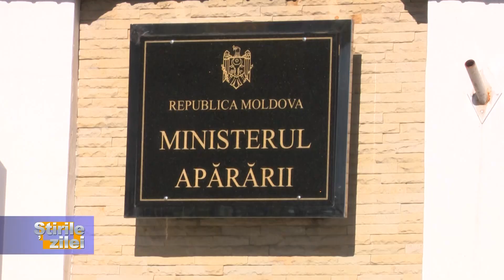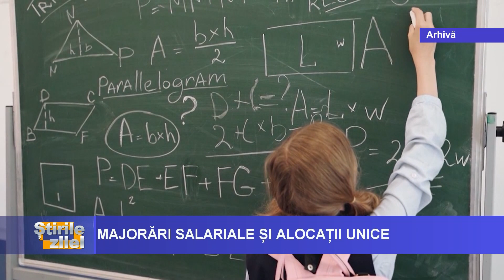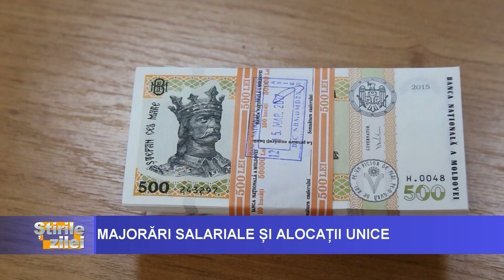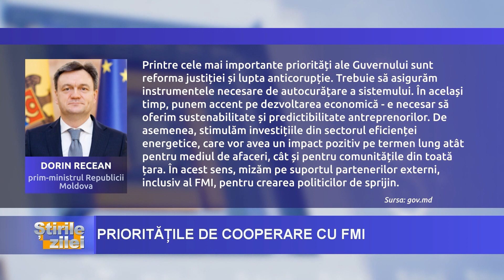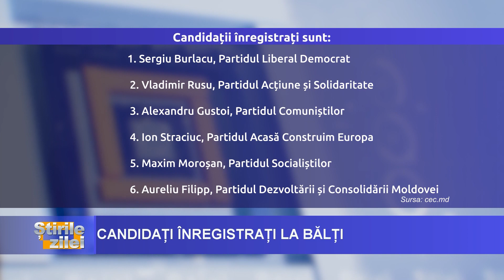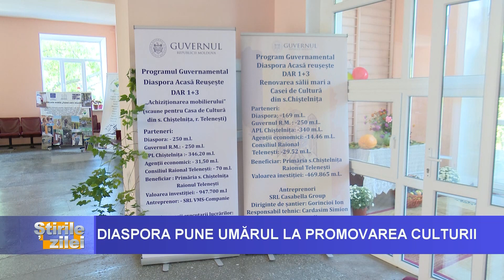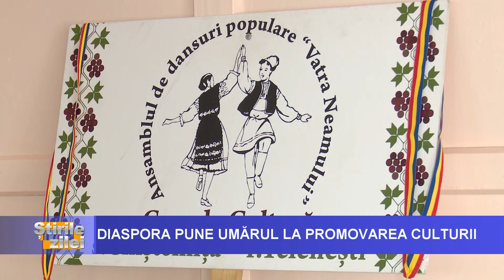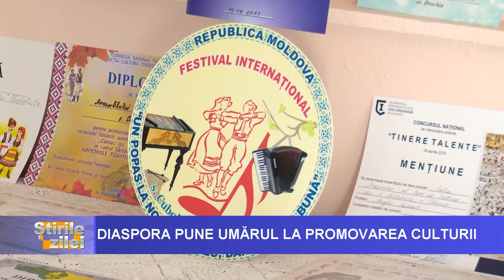ȘTIRILE ZILEI LA VOCEA BASARABIEI, ORA 18:30 prezentate de Nicoleta Toacă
- Majorări cu 15 la sută. Guvernul propune sporuri salariale și ajutor unic pentru bugetarii din mai multe sectoare;
- Guvernul de la Paris va oferi Moldovei mai multe echipamente individuale de apărare, inclusiv arme, pentru ca țara să-și consolideze capacitățile de apărare;
- Etnicii armeni din Nagorno-Karabah au început un exod masiv spre Armenia, după ce Azerbaidjanul i-a învins pe luptătorii din regiunea separatistă într-un conflict care datează din perioada sovietică.